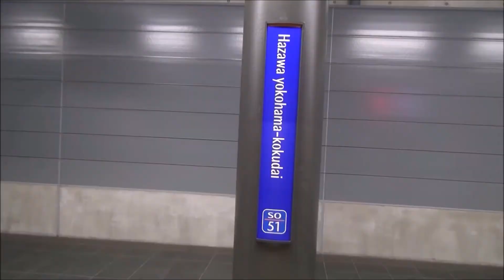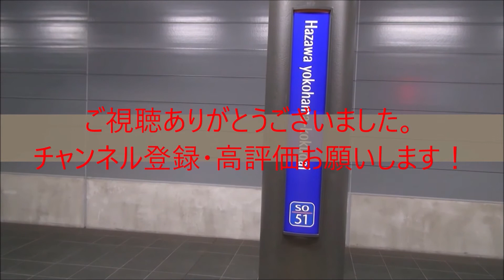相鉄12106F 恵比寿駅到着